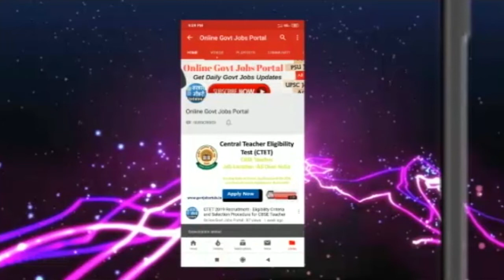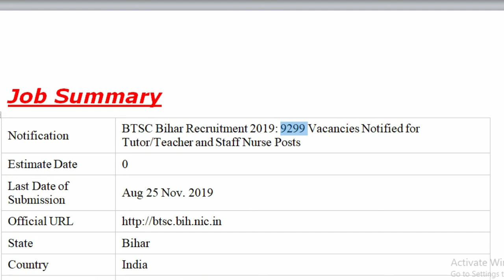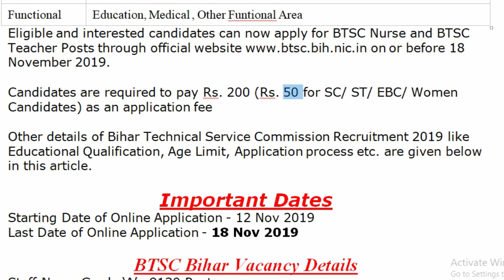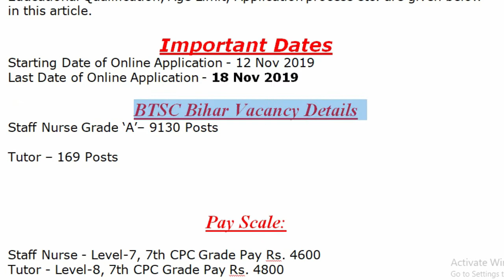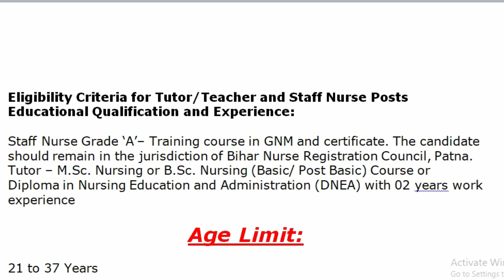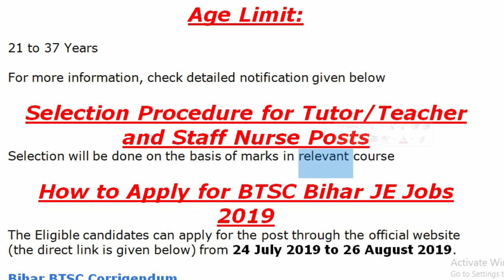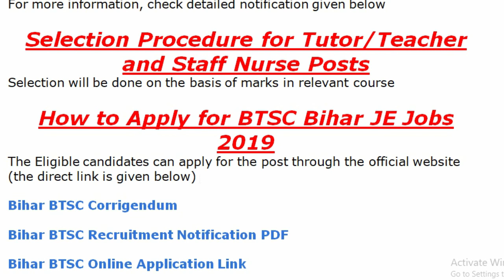BTSC Bihar Recruitment 2019|Bihar Recruitment For 9299 TutorTeacher & Staff Nurse Posts Online Apply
BTSC Bihar Recruitment last date has been extended for the post of  Tutor/Teacher & Staff

 Bihar Technical Service Commission (BTSC) had ecruitment notification for hiring huge number of employees for the post of Tutor in Nursing Schools and for the post of Staff Nurse Grade ‘A’ in the month of September. The last date for application was 02 Sept